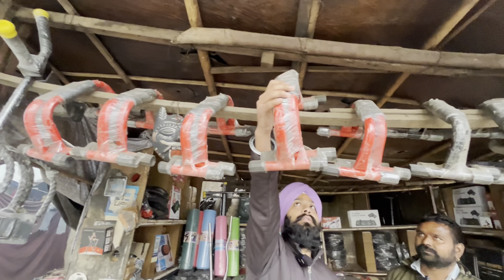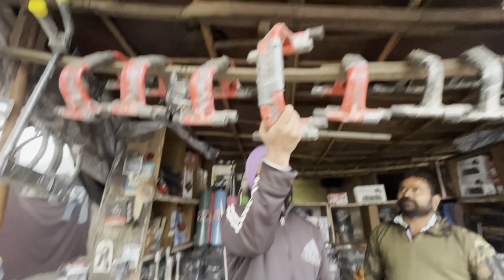One Man Army Machine | यहां मिलता है सबसे सस्ता GYM का सामान🔥Cheapest Gym Equipments wholesale price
gym dumbbell price
gym saman
gym dumbbell price
gym ka saman kaha milega
gym saman
gym saman
जिम का सामान कहां मिलेगा